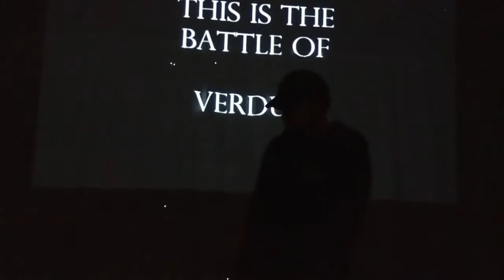2019-03-07 Lead Lozenges Western Tour: Featuring Molena, Damno Te, K.M. Toepfer and Skruntskrunt!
Lead Lozenges went on a trip to Vancouver and Victoria, thundering loudly.

Lead Lozenges (label run by K.M. Toepfer) artists K.M. Toepfer, Damno Te, and SkruntSkrunt team up with Molena with a tour of Western Canada!